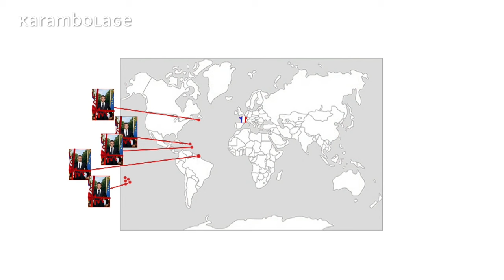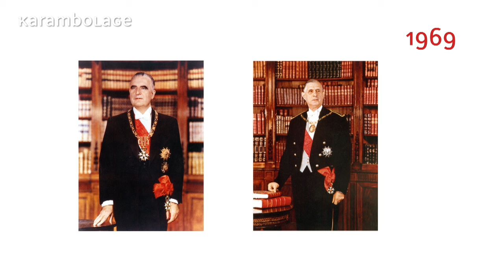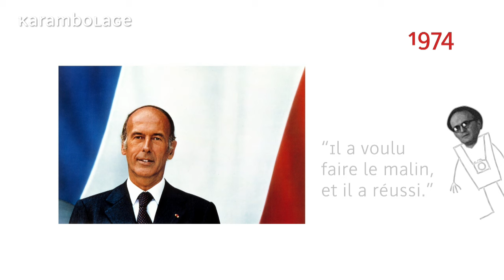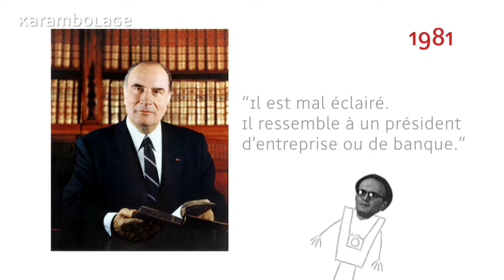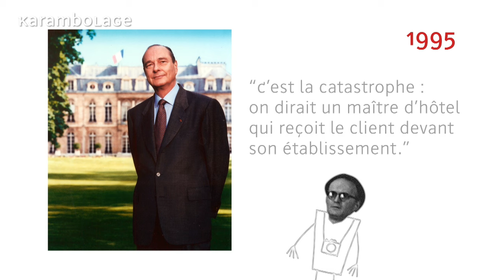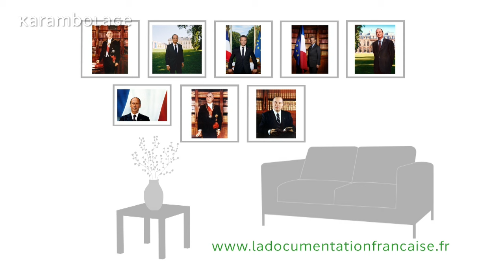la photo présidentielle - Karambolage - ARTE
Claire Doutriaux nous invite à regarder de plus près les photos présidentielles de la 5e République.

auteure et réalisatrice : Claire Doutriaux